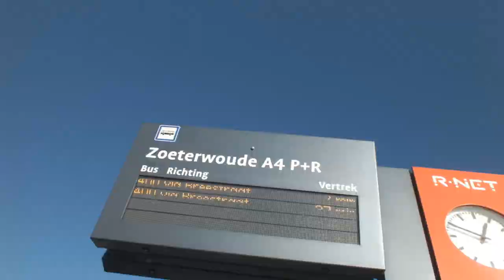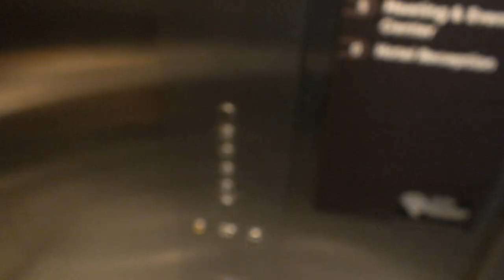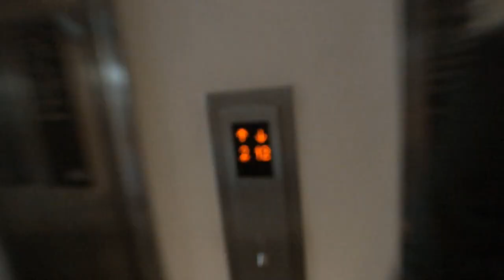LIFT PRANK’s met robin 😂👌🏻